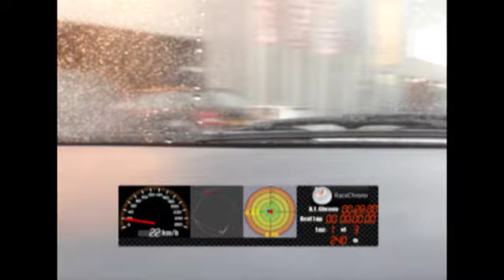Trackmaster test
I am testing it for the dirst time.
Android on Galaxy s II